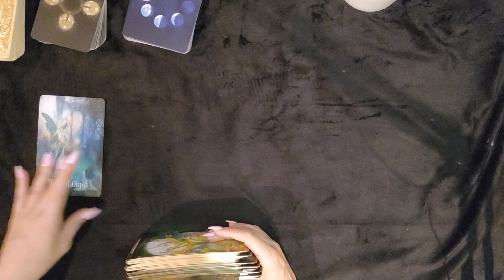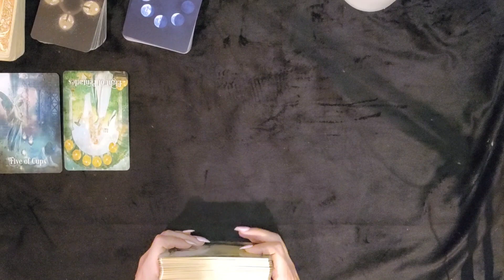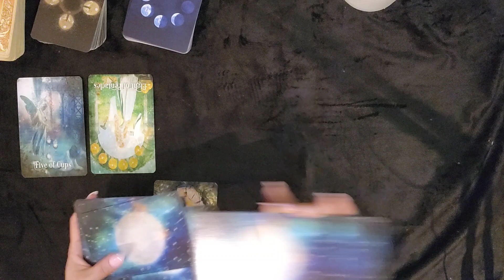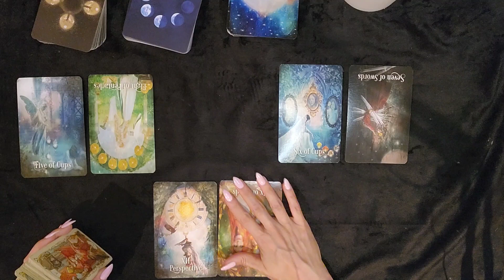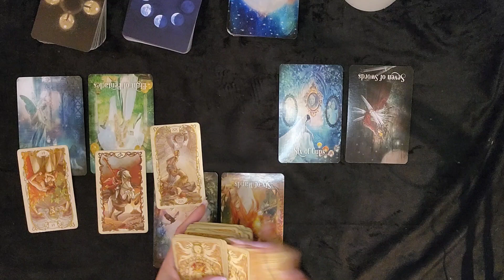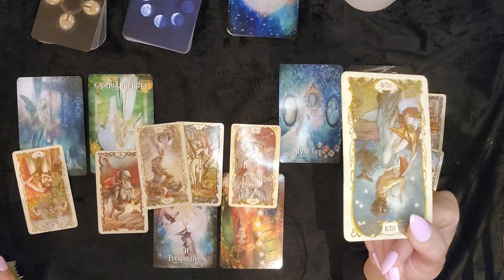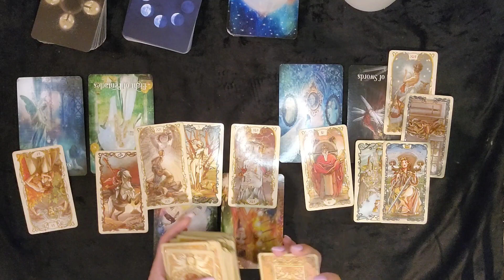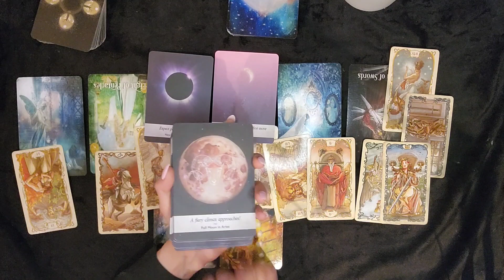TAURUS PAST/PRESENT/ FUTURE LOVE APRIL ❤ You're about to be tested. APRIL LOVE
Taurus weekly tarot reading

To purchase a personal reading please see below:

1. Decide which reading you would like (below)

Pricing